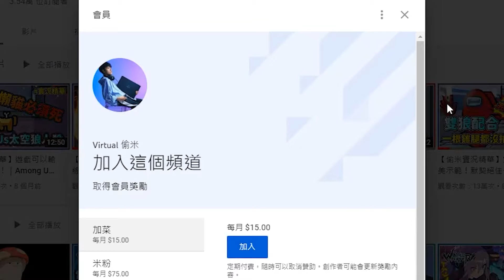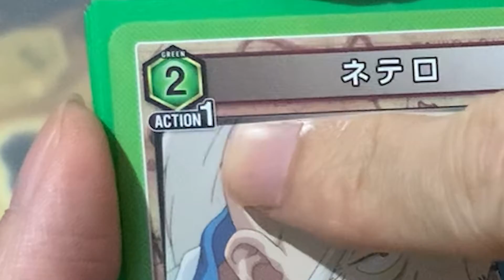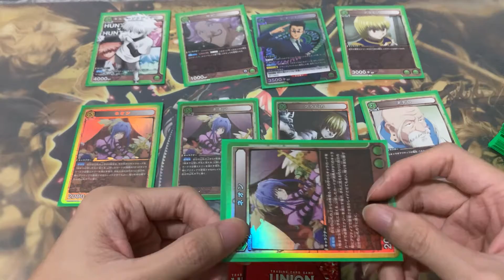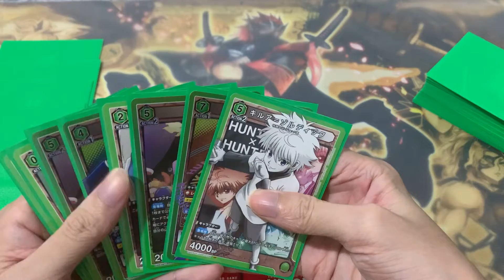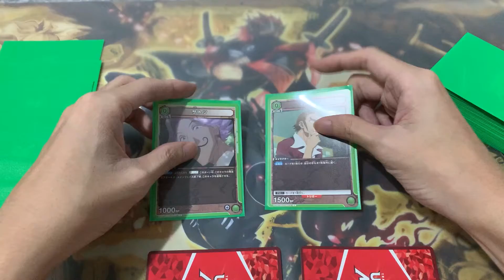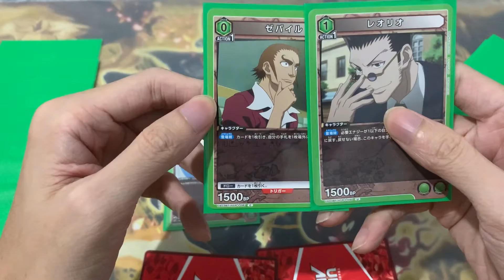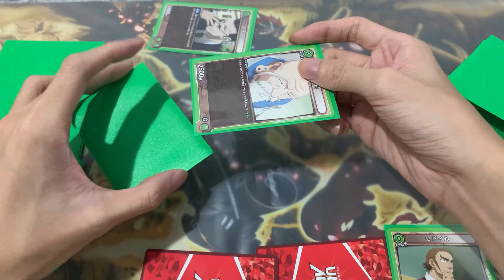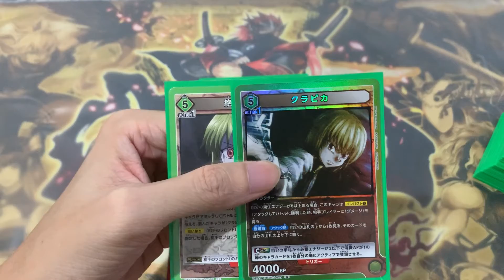【UNION ARENA】一部影片學會基本遊戲規則｜UA｜實體卡片遊戲